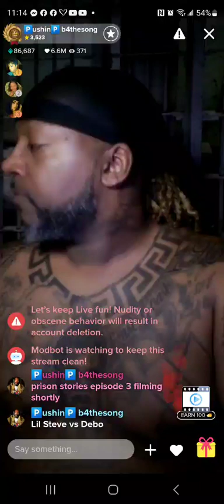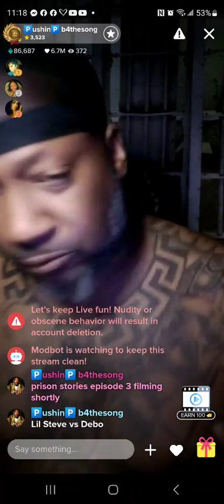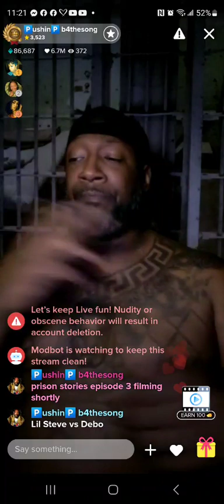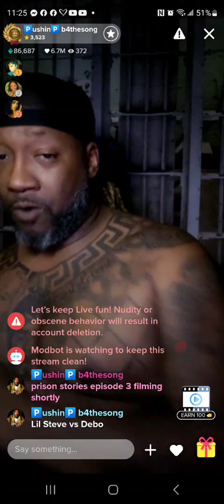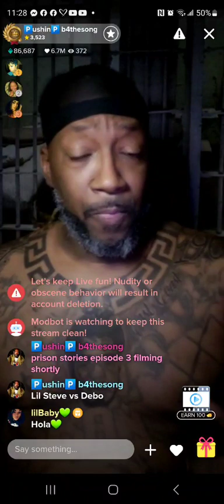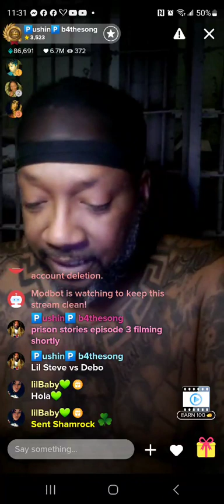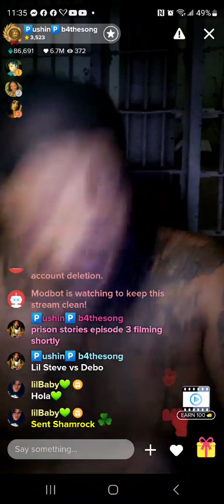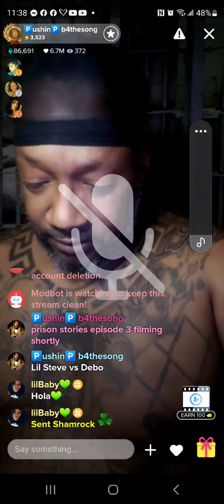Story time Debo was big for nothing!